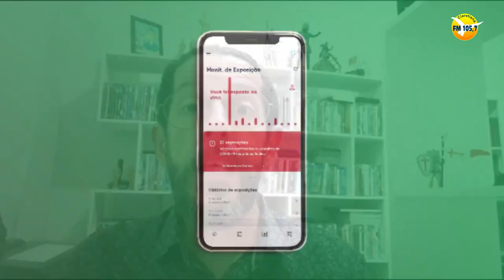Batatais - Dimas Covas se reúne com empresários "Adesão ao aplicativo pode evitar um novo lockdown"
Batatais - Dimas Covas se reúne com empresários "adesão ao aplicativo poderá evitar um novo lockdown"